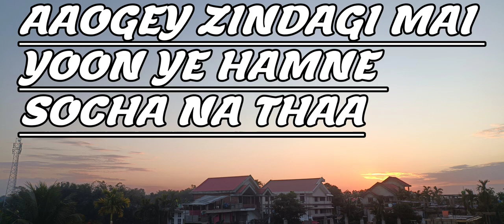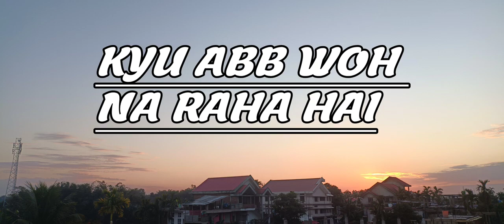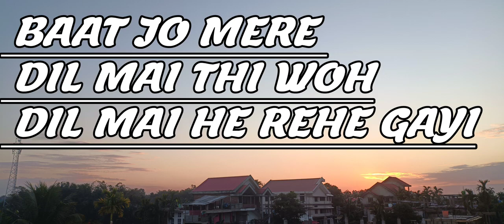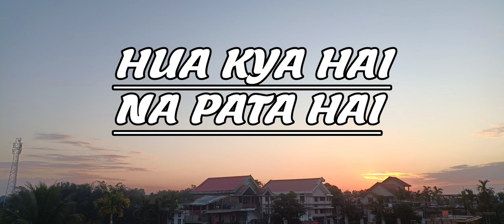HUA KYA HAI LYRICS Sirrf Vivaad ft Charan Preet 2022 HINDI SONG 720P 60FPS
Midnight Vibes